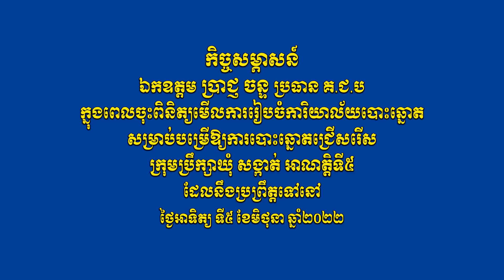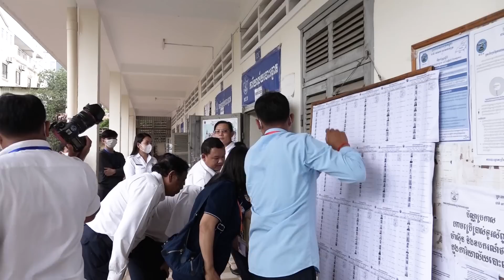កិច្ចសម្ភាសន៍ ឯកឧត្តម ប្រាជ្ញ ចន្ទ ប្រធាន គ.ជ.ប ក្នុងពេលចុះពិនិត្យមើលការរៀបចំការិយាល័យបោះឆ្នោត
កិច្ចសម្ភាសន៍ ឯកឧត្តម ប្រាជ្ញ ចន្ទ ប្រធាន គ.ជ.ប ក្នុងពេលចុះពិនិត្យមើលការរៀបចំការិយាល័យបោះឆ្នោត  សម្រាប់បម្រើឱ្យការបោះឆ្នោតជ្រើសរើស ក្រុមប្រឹក្សាឃុំ សង្កាត់ អាណត្តិទី៥  ដែលនឹងប្រព្រឹត្តទៅនៅ ថ្ងៃអាទិត្យ ទី៥ ខែមិថុនា ឆ្នាំ២០២២